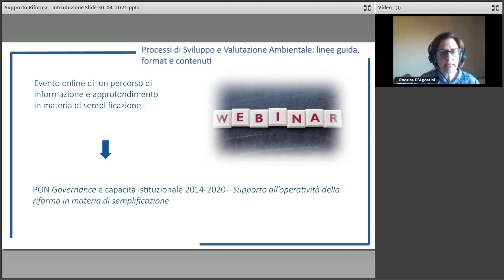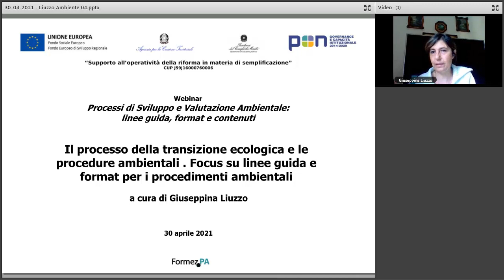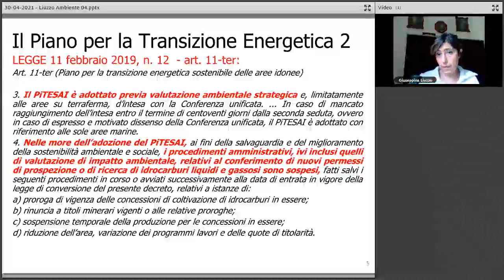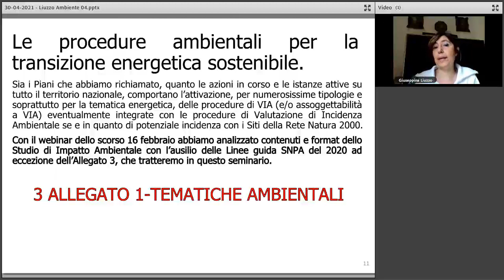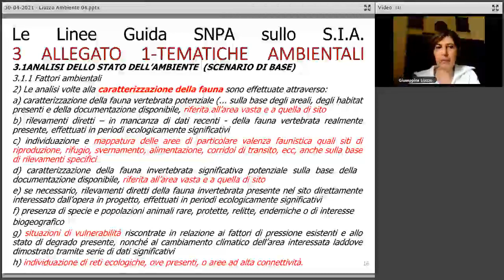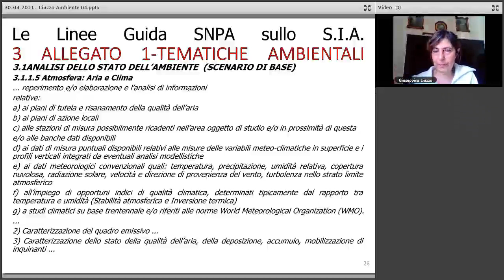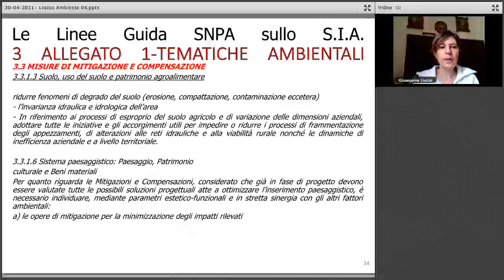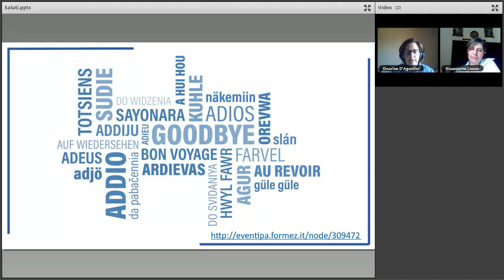Processi di Sviluppo e Valutazione Ambientale: linee guida, format e contenuti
Questo webinar è il quarto incontro sui temi delle procedure autorizzatorie in materia di ambiente, edilizia, rigenerazione urbana e sulle modifiche a queste apportate dal decreto semplificazioni.

Nel corso del webinar, la relatrice - Giuseppina Liuzzo, esperta di semplificazione FormezPA - illustra e approfondisce i contenuti per la redazione degli studi ambientali e per le procedure attivabili per gli interventi e i progetti per l'autonomia e l'efficienza energetica, con particolare riferimento alle linee guida nazionali, alle fonti energetiche e alle tecnologie sostenute dal Piano Nazionale di Ripresa e Resilienza (PNRR) NEXTGENERATIONITALIA.

Il webinar è un’attività del progetto PON Governance e Capacità Istituzionale 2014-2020 Supporto all’operatività della riforma in materia di semplificazione che FormezPA realizza su mandato del Dipartimento della Funzione Pubblica, e fa parte di un ciclo di webinar, programmati a partire da novembre 2020, sui temi segnalati come rilevanti dai Centri di Competenza Regionali per la Semplificazione attivati all’interno del progetto.